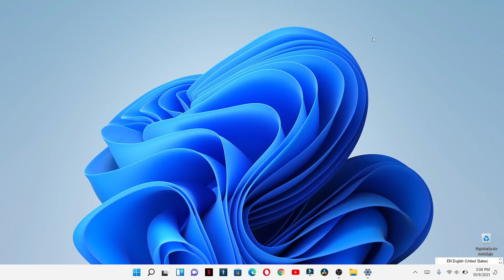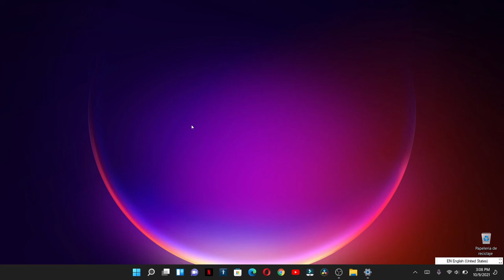Cómo Son los nuevos 6 temas de windows 11 y como Personalizarlo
Te mostré como ponerla para que cambies tu sistema operativo de forma diferente, con en este video veras como se ven las 6 apariencias nuevas.

dirección de la pagina.